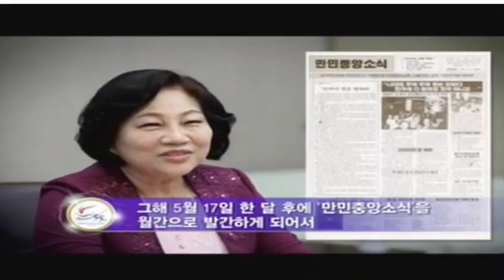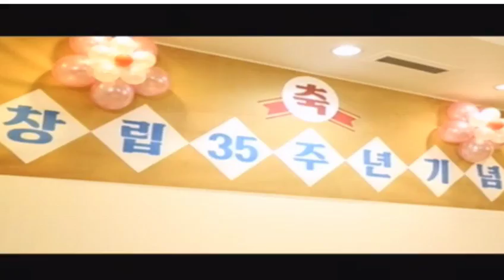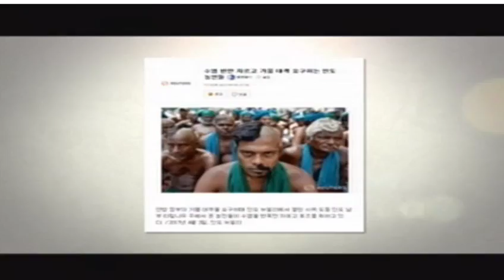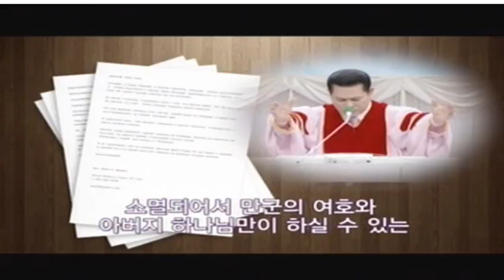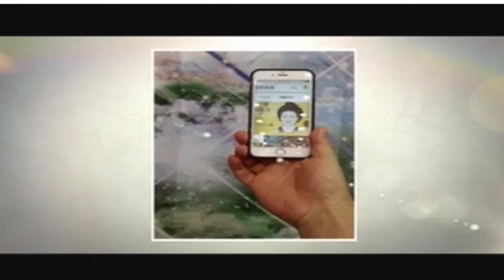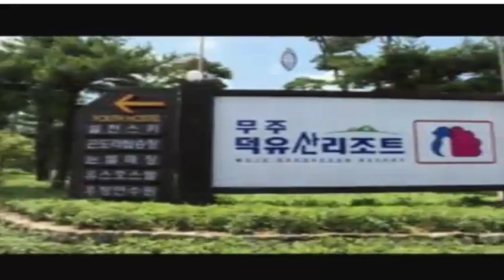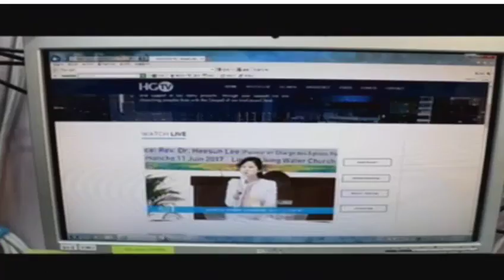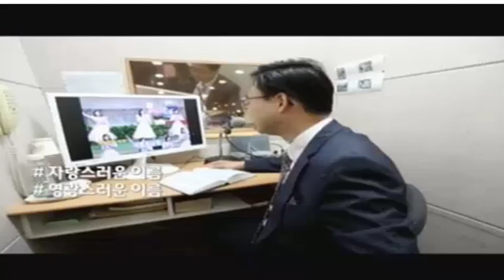Manmin Magazine Octubre 06 de 2017 | GCNTV Colombia - Manmin Church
Este magazine es una pequeña conmemoración de los 35 años de aniversario de la iglesia Central Manmin, en donde se presentan las obras de poder efectuadas por Pastor Principal desde el principio de la iglesia.

el numero de teléfono de nuestra iglesia